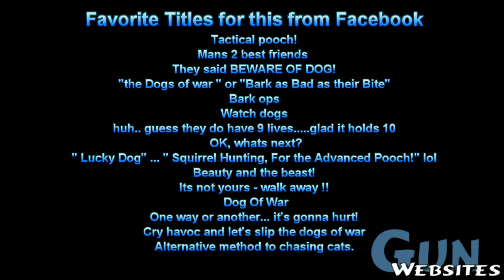Tactical Doberman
Doberman visited the town in New Mexico where the 'real' Red Dawn movie was filmed and took a few photos

Visited the J.M. Davis Gun Museum (a MUST see if you are in that area)

Visited the Barrett Factory

Doberman shooting the .50 BMG at some car and caught it on fire

Follow the Armed Across America Tour on facebook